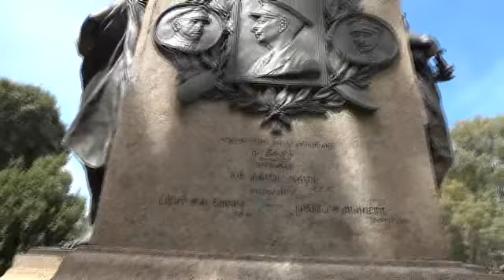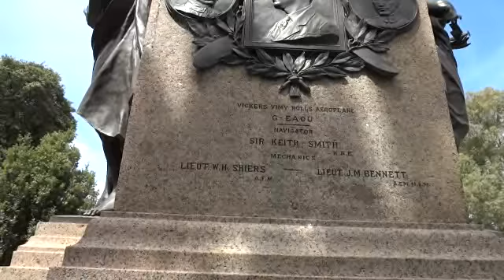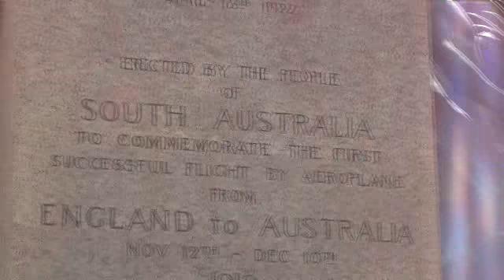20111121145606 SIR ROSS SMITH [aviator] statue, Creswell Gardens. S.A.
SMITH